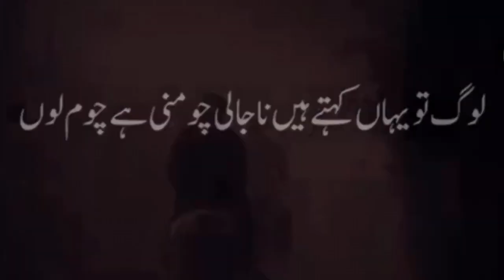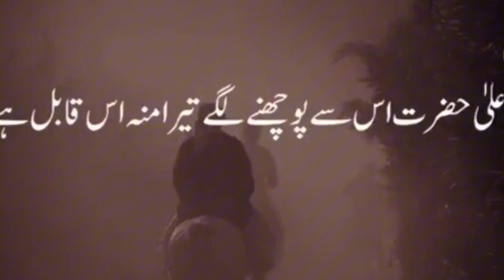Mazaar pe jane ka tarika | Aala Hazrat Imam Ahmad Raza Khan ney farmaya | beautiful bayan